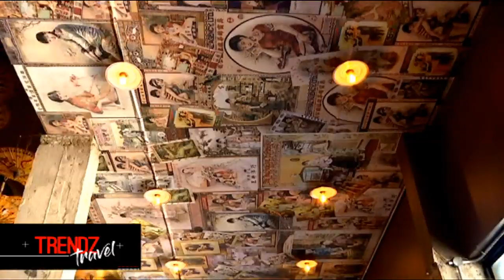Deborah Fraser pays tribute to mam' Dorothy Masuka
The late Dorothy Masuka will be laid to rest on today at Westpark Cemetery, Johannesburg. Her funeral service is held at Joburg Theatre. Our reporter Refilwe Mofokeng is there lets cross to her for an update.